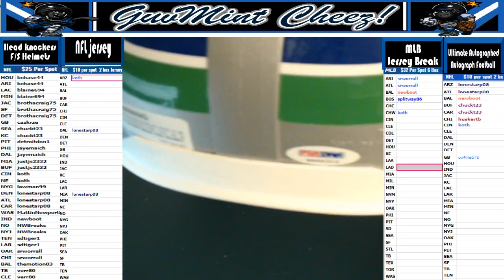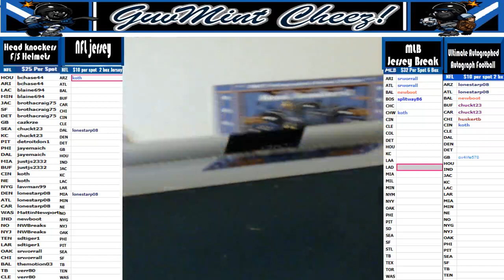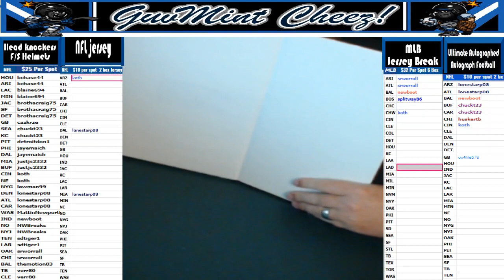2017 08 08 2 box Head Knockers Easley SEA Winston TB